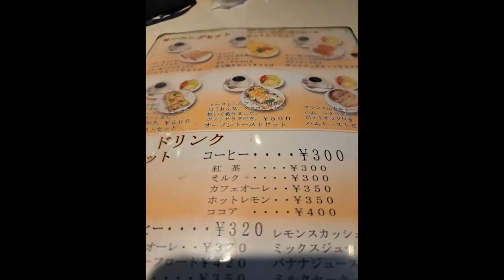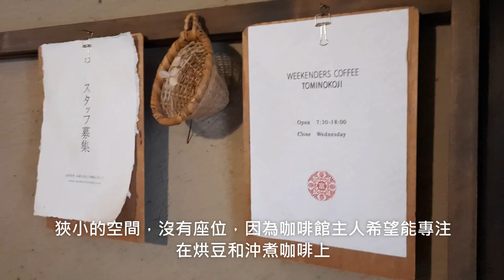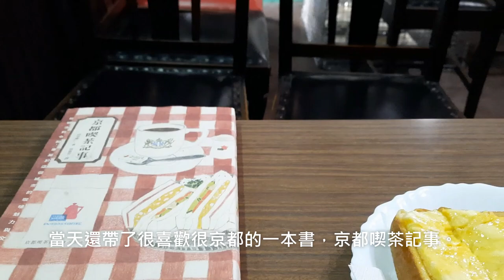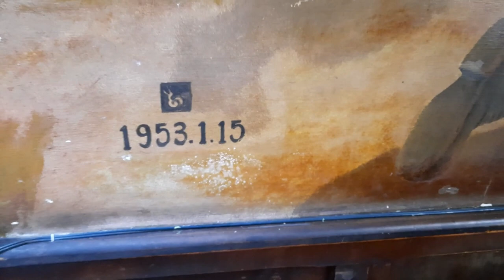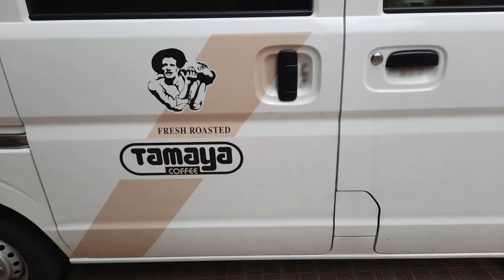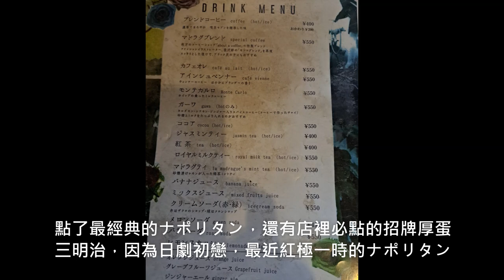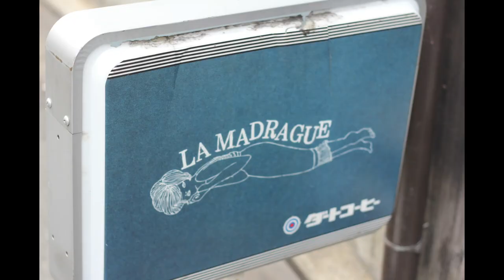2023京都喫茶店散步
精選六間自己喜愛的京都市喫茶店與咖啡館散步，都是有故事也是在地人喜愛的店，一起走入迷人的京都喫茶店世界。

高木珈琲 高辻本店
〒600-8424 京都府京都市下京区骨屋町175

WEEKENDERS COFFEE TOMINOKOJI
〒604-8064 京都府京都市中京区富小路通六角下ル西側骨屋之町560 離れ

Tamaya Coffee
〒604-8127 京都府京都市中京区堺町通蛸薬師下る菊屋町518

Coffee ユニオン
〒604-0021 京都府京都市中京区室町通二条下る蛸薬師町283

喫茶 マドラグ
〒604-0035 京都府京都市中京区上松屋町706-5

新書推薦：
旅人。時光閱讀：21條台灣京都東京的行旅與閱讀時光

影片章節 ：
00:20 高木咖啡
01:37 喫茶BOSQUE
02:24 WEEKENDERS COFFEE
04:09 Coffee ユニオン
06:40 Tamaya Coffee
09:37 喫茶 マドラグ
08:20 再回絕美大廳